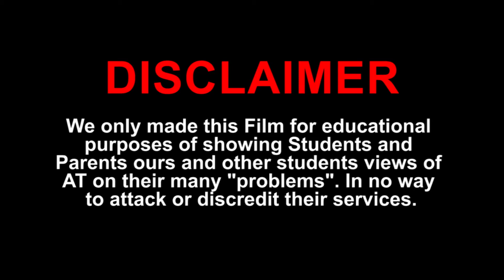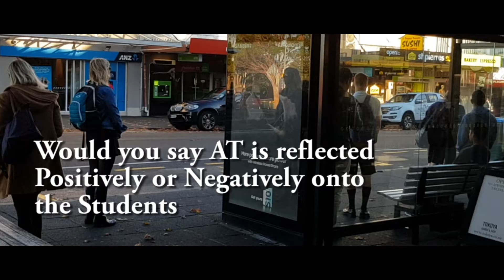Bus Hour Oska McLean Jack McMullen